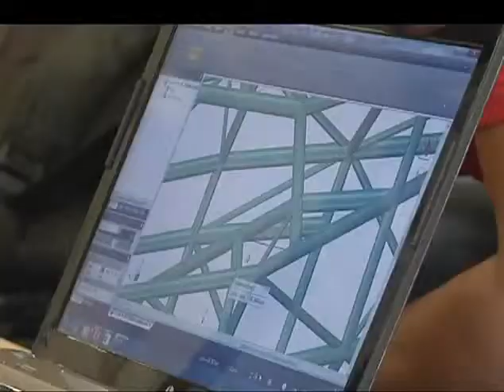El primer carro solar del país se fabrica en Medellín